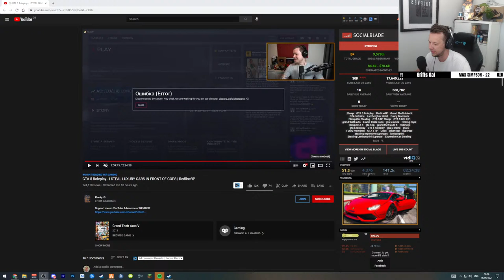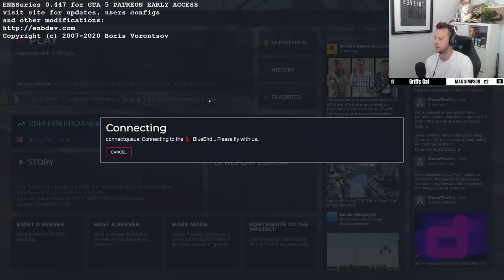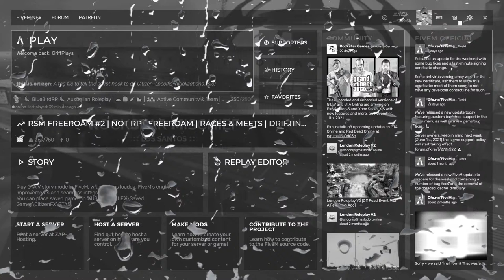🔴 BLUEBIRDRP | GRIFF GRIFFIN | GTA ROLEPLAY LIVE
Welcome to another Coffee & Chill morning stream! In this stream, I'm going to be hopping back onto the BluebirdRP server for the first time in several weeks!

I put out a poll and 80% of you guys said you wanted to see more GTARP content during my morning streams, so here we are!!

Bluebird is EASILY the best place for us to be playing because it's an Australian server, so EVERYBODY is super friendly AND because of time zones, it's super busy when I'm looking to play in the mornings!

(No I'm not banned from Redline, Bluebird is a better server for me to play on at this time of the day!)

👥 Socials 👥

🖥️ Computer Stats 🖥️

Processor: AMD Ryzen 5 3600x
GPU: NVIDIA GeForce RTX 3080
Motherboard: ASUS X570-PLUS
RAM: 32GB Corsair Vengance DDR4
Storage: 500GB SSD, 1TB SSD, 2TB Mechanical

Cam: Logitec C920
Microphone: Razer Siren

🎮 The Game 🎮

Grand Theft Auto 5 - Roleplay